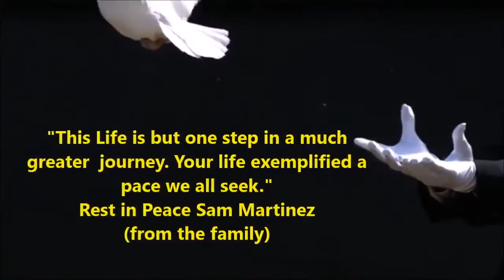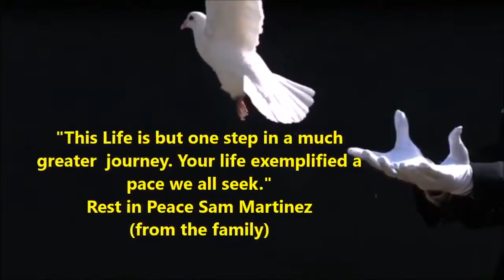Juan Samuel Martínez - ¿Dónde estarás? (DO Sessions)